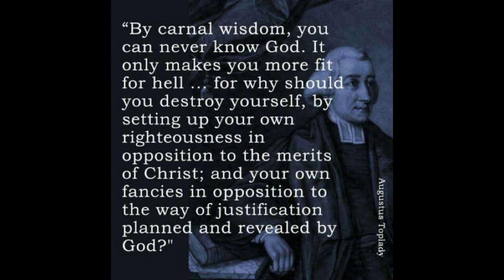A Caveat Against Unsound Doctrines, by Augustus Montague Toplady.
Being the substance of a discourse preached in the parish church of St. Ann, Black-friars; on Sunday, Apri1 29, 1770.

This sermon was first preached at St. Matthew, Bethnal Green, April 22. Some persons then present, to whose judgment and request I pay the highest deference, desired me to retrieve as much of it as I could, the Sunday following, at St. Anne's; with a view to its being taken in short hand and published.

"...and if there be any other thing that is contrary to sound doctrine..." 1 Timothy 1:10f

If any man teach otherwise, and consent not to wholesome words, even the words of our Lord Jesus Christ, and to the doctrine which is according to godliness;

Hold fast the form of sound words, which thou hast heard of me, in faith and love which is in Christ Jesus.
~ 2 Timothy 1:13

For the time will come when they will not endure sound doctrine; but after their own lusts shall they heap to themselves teachers, having itching ears;

Holding fast the faithful word as he hath been taught, that he may be able by sound doctrine both to exhort and to convince the gainsayers.
~ Titus 1:9

But speak thou the things which become sound doctrine:
~ Titus 2:1

St. Paul is commonly, and most probably, supposed to have written this Epistle about A. D. 65, that is, about two years before his own martyrdom, and about thirty-one after our Lord's ascension. He addressed it to Timothy; who, though a very (1 Tim. 4:12) young man, had been some time in the ministry, and was then entrusted with the oversight of the church at Ephesus. In the estimation of unprejudiced reason, honorable age is not that which standeth in length of time, nor that is measured by number of years: but wisdom is the gray hair unto men, and an unspotted life is old age. (Wisd. 4:8, 9)

But Timothy, though young, was far from robust. He was only strong in the grace that is in Christ Jesus. His regenerate heaven-born soul dwelt in a sickly infirm body. Whence we read of his (puknaV sou asqeneiaV; 1 Tim. 5: 23), or frequent indispositions: arising, perhaps, originally from a natural delicacy of constitution: and, certainly, increased by a rigid abstemiousness, and constant course of ministerial labors. Thus our heavenly Father, graciously severe, and wisely kind, takes care to infuse some salutary bitter into his children's cup below; since, were they here to taste of happiness absolute and unmingled; were not the gales of prosperity, whether spiritual or temporal, counterpoised, more or less, by the needful ballast of affliction; his people (always imperfect here) would be enriched to their loss, and liable to be overset in their way to the kingdom of God. Wherefore consummate felicity, without any mixture of wormwood, is reserved for our enjoyment in a state where perfect sanctification will qualify us to possess it. In heaven, and there only, the inhabitant no more say, in any sense whatever, I am sick. (Isa. 33:24)

St. Paul, in the opening of his apostolic directions to Timothy, adopts the same simple, majestic, and evangelical exordium, with which the rest of his epistles usually begin. Paul an apostle of Jesus Christ; ordained and sent forth by the head of the Church, the supreme master of the spiritual vineyard: without whose internal, authoritative commission, none have a real right to minister in sacred things, nor to thrust the sickle into God's harvest. For how can men preach to purpose, so as to be instruments of conviction, comfort and sanctification, except they be sent (Rom. 10:15) of God, and owned of him? whence the apostle adds, by the commandment of God our Saviour, and the Lord Jesus Christ, who is our hope. As an English nobleman, who travels to some foreign court, cannot reasonably expect to be received as the representative of his sovereign here, unless charged with an actual delegation, and able to produce the credentials of his mission: no more is any individual authorized to arrogate to himself the honor of a divine embassage, but he that is called of God, as was Aaron. (Heb. 5:4) A sufficient degree of gospel light and knowledge; an ardent love of souls, and a disinterested concern for truth; a competent measure of ministerial gifts and abilities; and, above all, a portion of divine grace and experience; a saving change of heart, and a life devoted to the glory of God; are essential pre-requisites to an evangelical discharge of the sacred function.

takeupcross